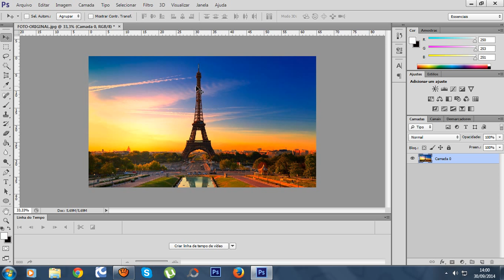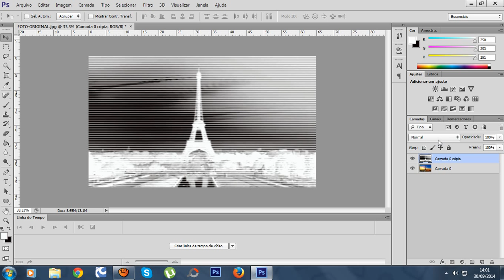Efeito TV Analógica no Photoshop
Fala galera beleza?! Hoje trago uma vídeo-aula de como criar o "Efeito TV Analógica no Photoshop" Espero que gostem!